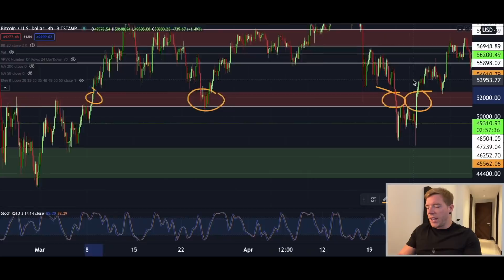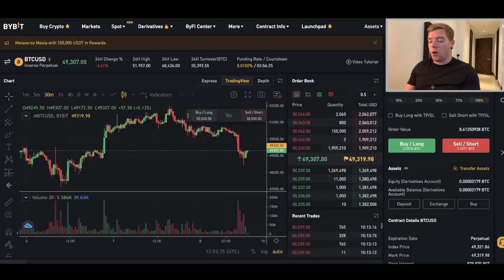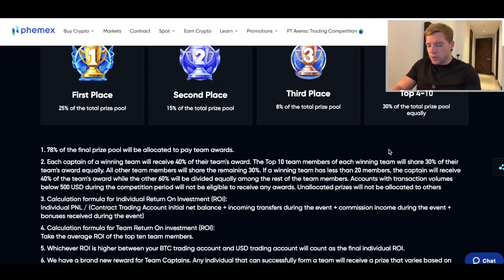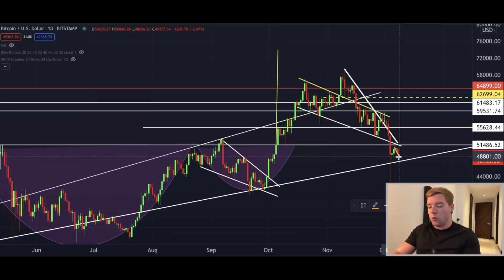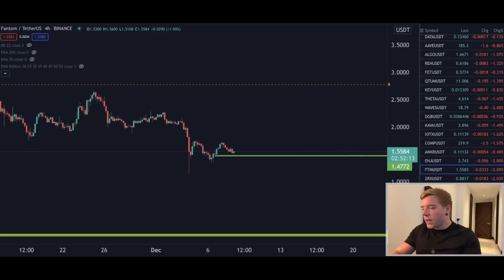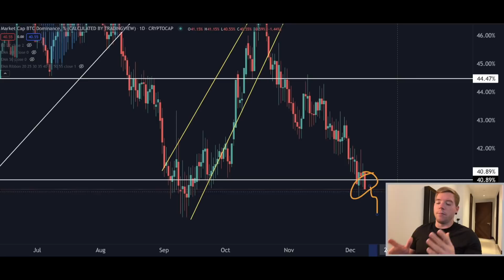BITCOIN WHALES DONT WANT YOU TO SEE THIS!!!! SECRET MOVE EXPOSED!!!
Register now!

How to get the Bonus:
👉$25 from the Deposit Dash (only until Nov. 28, 2021, 10AM UTC):
1️⃣ Deposit $500 equivalent in any eligible coins to get $25 USDT! 2️⃣ Enter code "CLAIM25” in the Rewards Hub to confirm your participation. (Note: Only first-time deposits will be counted. The amount you have deposited will be calculated according to the price of the asset at the time of deposit.)

Timestamp:

0:00 Intro
0:43 BITCOIN TA
08:38 ETHEREUM TA
09:53 BITCOIN DOMINANCE CRASHING!
11:01 OUTRO
You can still lose money if the Bot suddenly gets unprofitable